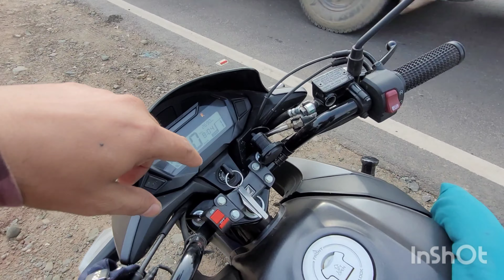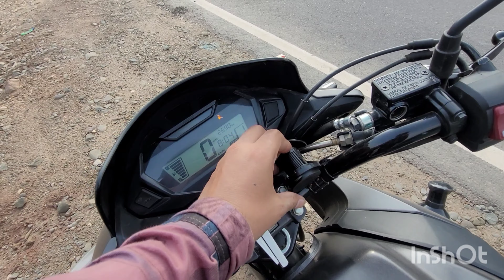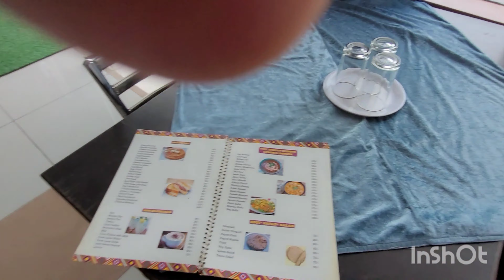Alone camping 🏕️ vlog ❤🎉 trip to manikaran sahib 🤙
we are doing in this vlog alone 🏕️ So excited 😆

This was first Time I going to do camp alone somewhere  far

Byeeeeeeeeeee 👋